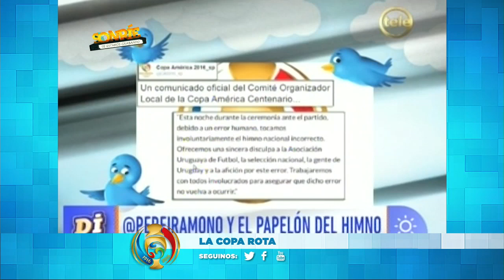La Copa rota: los problemas de la Copa América Centenario